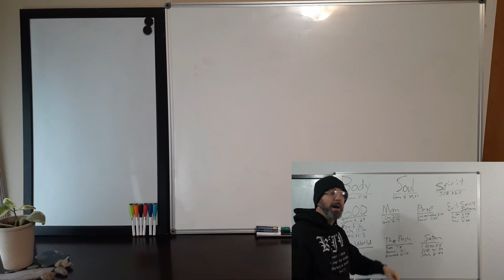Q and A! What If the Jewish People Accepted Christ?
Here we will be discussing would there have been a time of the Gentiles or Time of Jacobs Trouble and whether we should leave the "If's" to God through his perfect written word.

Psalms 119:140 Thy word is very pure: therefore thy servant loveth it.